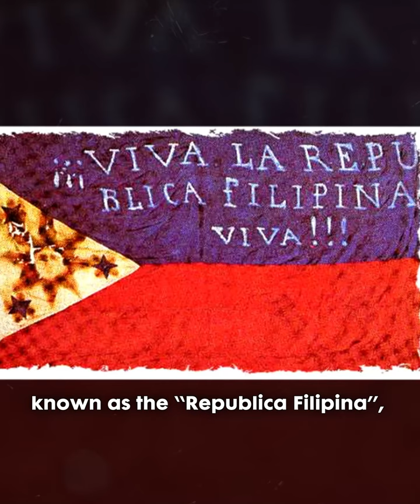Where did “Philippines” come from?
Why is the Philippines is called: The Philippines? It’s commonly believed that Ferdinand Magellan was the one who named the country, but it was actually the Spanish explorer Ruy López de Villalobos. In 1543, Villalobos named the islands "Las Islas Filipinas" or the Philippine Islands after Spanish crown prince Philip, later King Philip II. Although Villalobos only named these islands, It took decades for the name Filipinas to be widely recognized and accepted during Spanish colonial rule lasting 333 years. Over the years, the islands formed a unified country known as the “Republica Filipina”, later referred to as the “Philippine Islands” during the US Occupation, and now officially recognized as The Republic of the Philippines.

This video may contain added footage to enhance the viewing experience. Some of the content may have been edited or reconstructed due to unavailability of related media. This has been done to provide a more engaging and informative viewing experience.

Media Credits: TBA Studios, Rappler, Wikimedia Commons, Public Domain, WWII Historical Archive